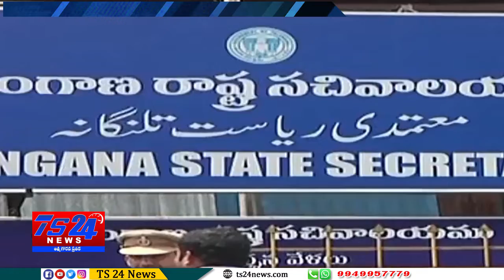TS24 News 30-05-2019 Bulletin